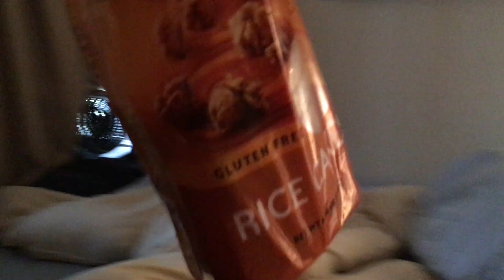Pre-Workout Carb Meals | 2 Lifting Sessions!